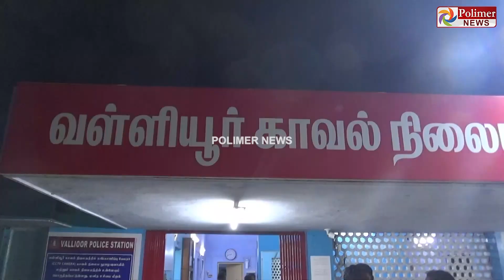பூட்டிய வீட்டில் 50 சவரன் நகை கொள்ளை.. குற்றவாளிகள் 3பேர் கைது...